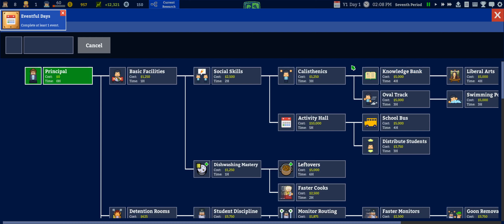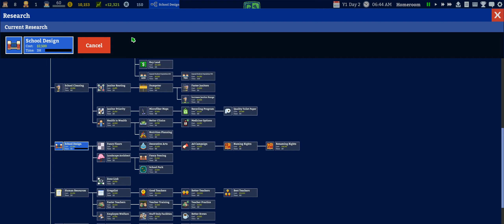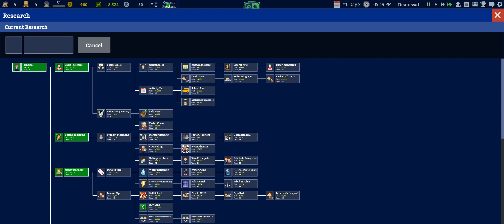Academia : School Simulator - Gameplay [HD]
► Title: Academia : School Simulator - Gameplay [HD]

 ABOUT ME
 ► Name: Revadike
► Info: I am a Computer Science student and I love playing any game I can get my hands on. I enjoy sharing my gaming videos and entertaining others!

 ► Operating System: Windows 10 x64
 ► Motherboard: Gigabyte X470 Aorus Ultra Gaming (RGB LED, 6x USB3, 2x USB2)
 ► Cooling: AMD Wraith Prism (RGB LED)
 ► Processor: AMD Ryzen 7 2700X (8C, 16T, 3.7-4.3GHz)
 ► Graphics: Palit NVIDIA GeForce 1070 Dual (8GB)
 ► Memory: Kingston HyperX Fury HX432C18FBK2/32 (3200MHz, 2x16GB)
 ► Boot SSD: PNY CS3030 (R3500MB/s, W2000MB/s, 500GB)
 ► Storage SSD: Samsung 850 EVO (R540MB/s, W520MB/s, 250GB)
 ► Hard Drive: Seagate Barracuda ST2000DM001-1CH164 (R210MB/s, W156MB/s, 2TB)
 ► Optic Drive: Samsung SH-224DB/RSBS (48X)
 ► Power Unit: Gigabyte Aorus P850W (850W, 80+ Gold)
 ► Case: Antec DP502 Flux (3x RGB FAN, 3x FAN, 2x USB3)
 ► Monitor: LG 29UM69G-B (29", 2560x1080, 21:9, 75Hz)
 ► Virtual Reality: Oculus Rift CV1 + Touch controllers
 ► Headset: HyperX Cloud II
 ► Keyboard: Razer DeathStalker
 ► Mouse: Razer DeathAdder 2013